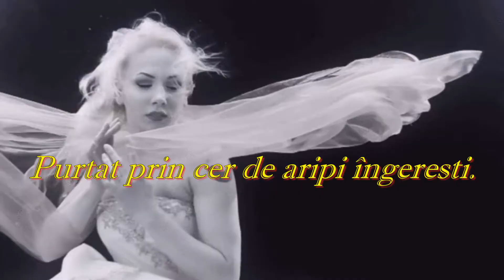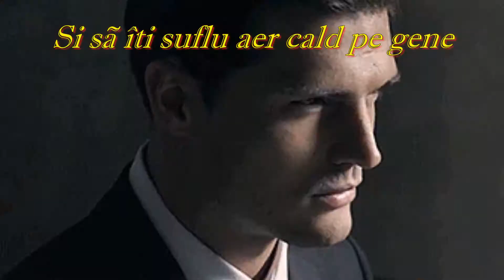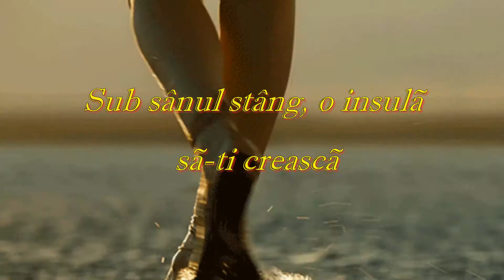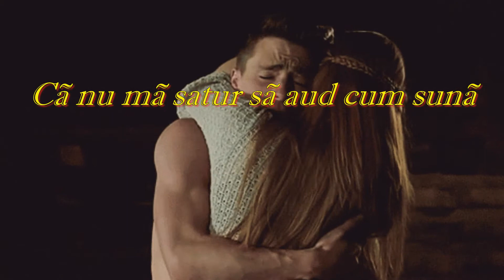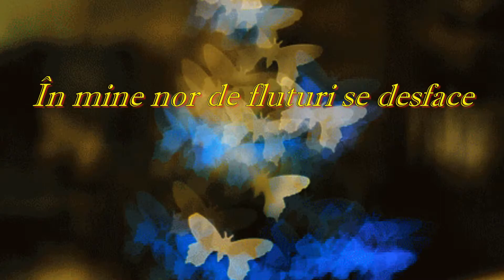Tu n-ai habar… - Sorin Poclitaru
Tu n-ai habar cât de frumoasă eşti
Nici eu nu te-aş putea nicicum descrie
Mirată ca un fulg de păpădie
Purtat prin cer de aripi îngereşti.

În palme să te prind aş vrea să pot
Şi să îţi suflu aer cald pe gene
Cu buzele să te măsor, alene
Şi să te-nchid în ochii mei de tot.

Să te adorm şi-n somnul tău de prunc
Să vină spiriduşii să-ţi slujească
Sub sânul stâng, o insulă să-ţi crească
Şi un ocean în care să m-arunc.

Tu n-ai habar că te visez mereu
Chiar şi atunci când suntem împreună
Că nu mă satur să aud cum sună
Sărutul tău, langă sărutul meu.

Iar mie vorbele îmi sunt sărace
În mine nor de fluturi se desface
Şi te iubesc ca-n vechile poveşti.